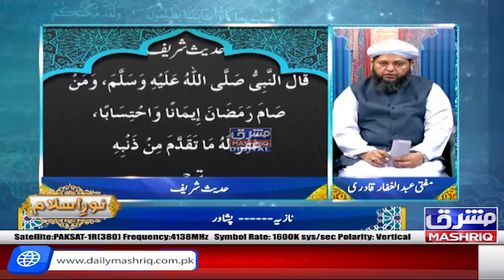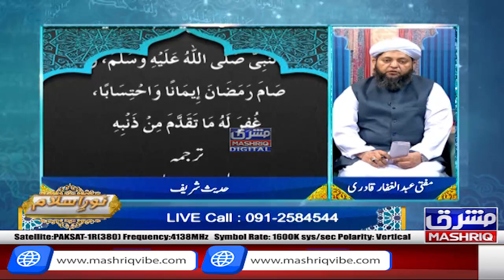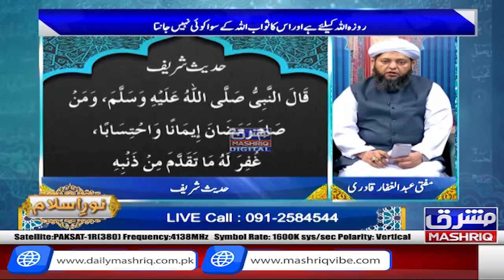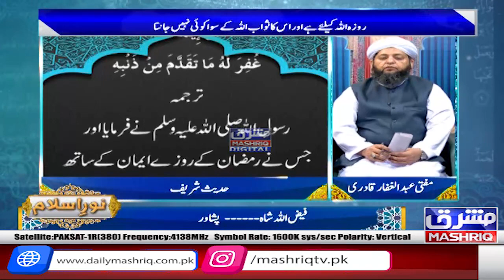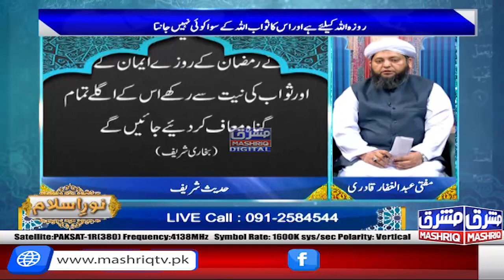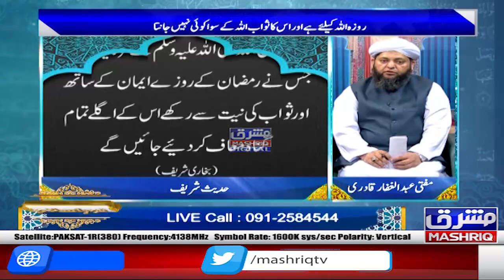Noor-e-Islam | 7th-April-2023 | Mashriq TV